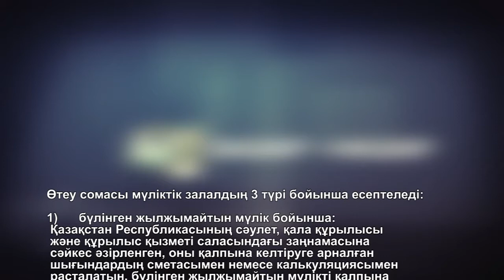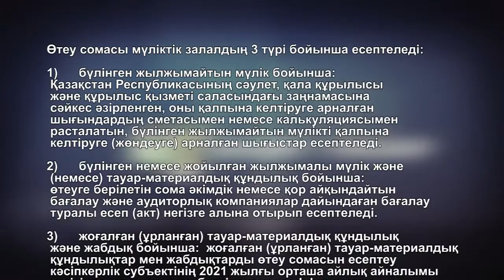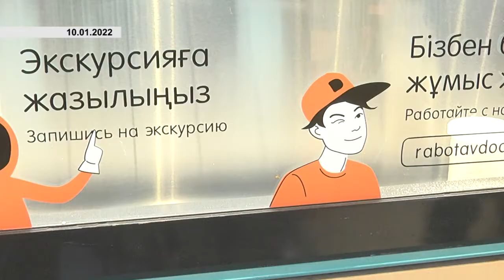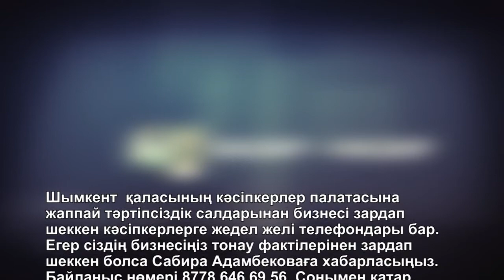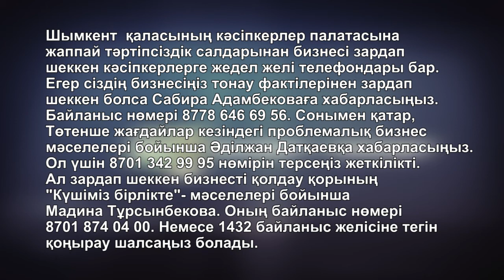Базар Назар: Бизнеске келген шығын